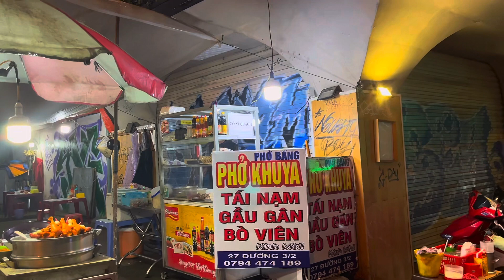Tối Đà Lạt đi ăn chè HÉ - Khách lên chơi đông lắm vì có nhiều sự kiện | Du lịch Đà Lạt 2024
Tối nay khách đông quá trời, Vũ cùng mấy anh em đi ăn chè hé mà hết nên đi xuống dưới quán chè Như Ý gần đó may mà còn một ít, quán đang dọn dẹp để nghỉ luôn.